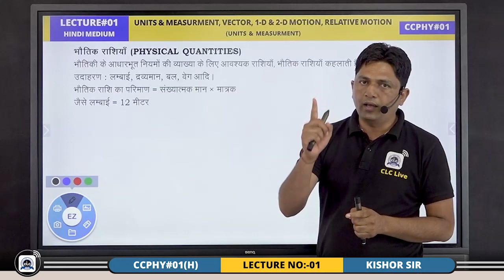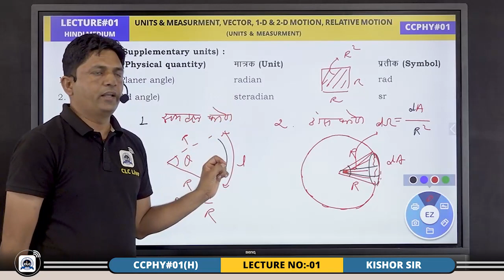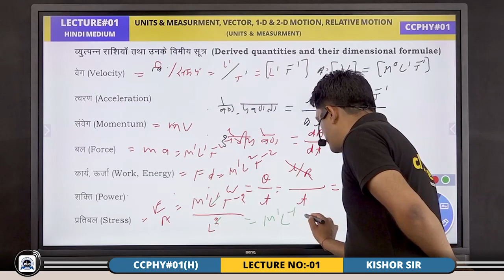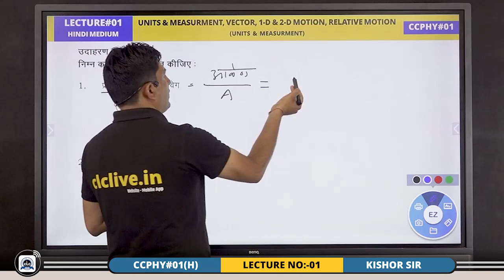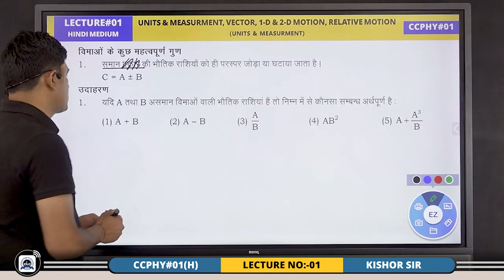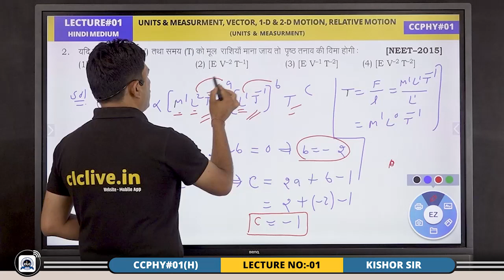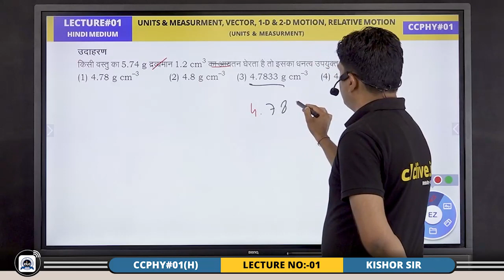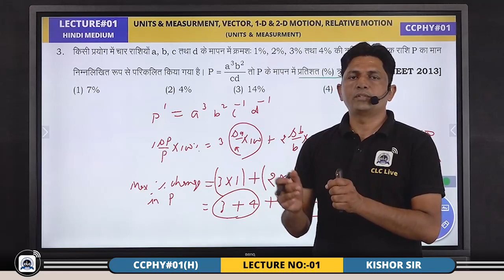CLC Demo Class/Lecture || Physics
Join NCERT Based & Exam Oriented
Digital Crash Course for NEET - 2021

CCPHY#01: Hindi Medium
BY: Kishor Sir
Starting From: 07 June & 14 June

Fee for CLCians - 5000/-
Fee for Non-CLCians - 7000/-
Features:
•Interactive Panel Lectures

•Daily 4-5 Lectures

•NEET Previous Year Question Solution

•Exam Oriented e-Question Bank

•Weekly Test for Analysis

•Diamond Test Series - 2021

•Major Test Series